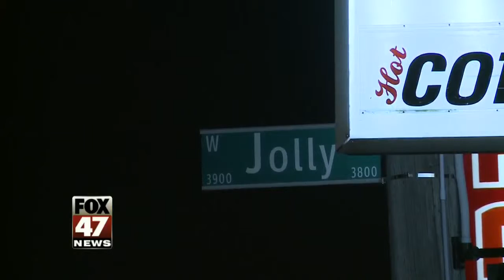Two People Stabbed Overnight In Lansing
Two people are in the hospital after being stabbed in south Lansing last night.